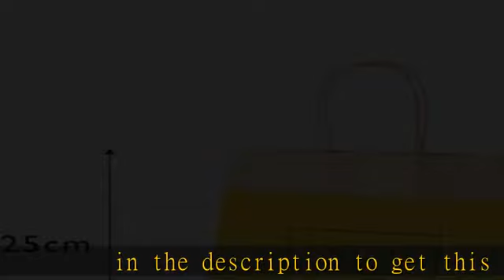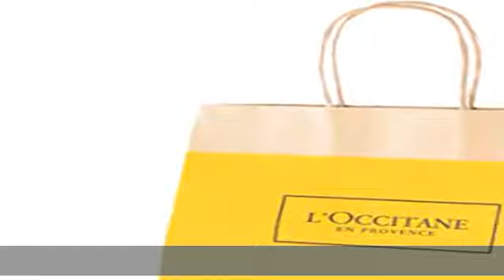ロクシタン(L'OCCITANE) ショッパーバッグ S 1個 (x 1)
Anker PowerLine III USB-C & USB-C 2.0 ケーブル (0.9m ブラック) 超高耐久 60W USB PD対応 MacBook Pro/Air iPad Pro Galaxy 等対応